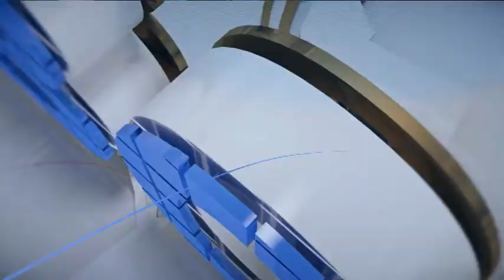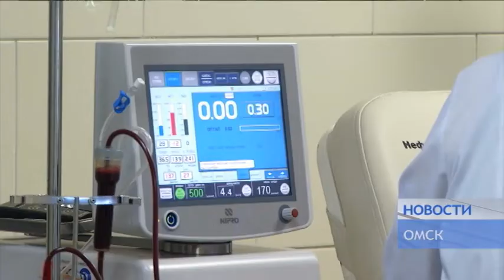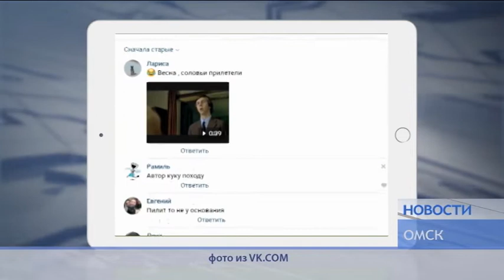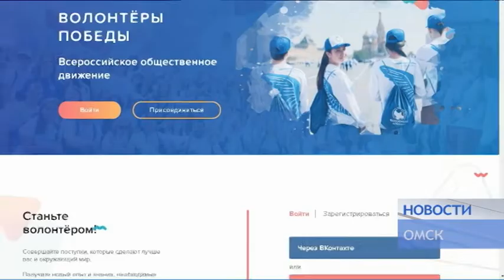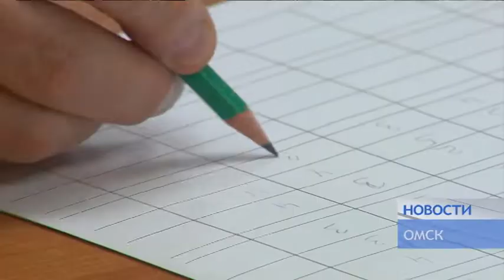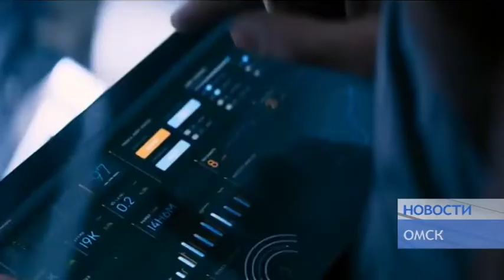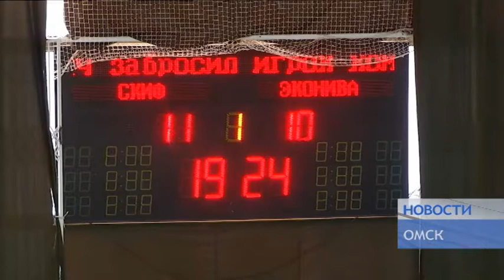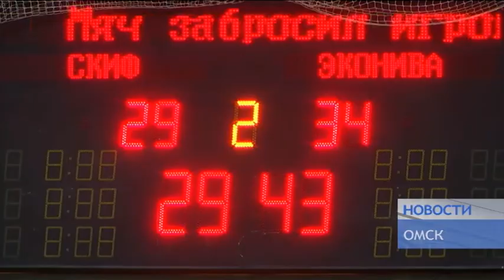НОВОСТИ от 12 03 20_Антенна 7_Омск